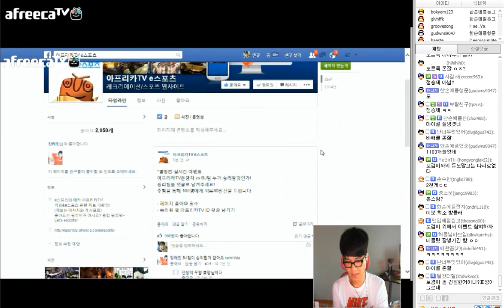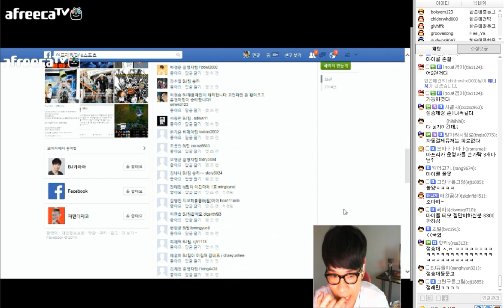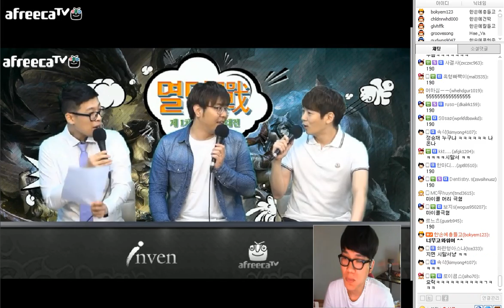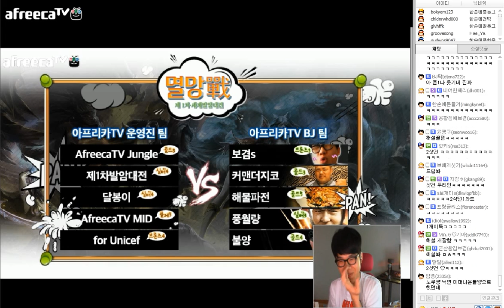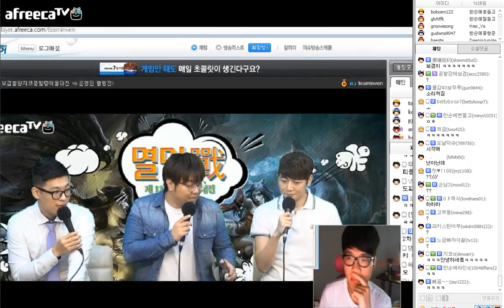아프리카 1차 멸망전 1편